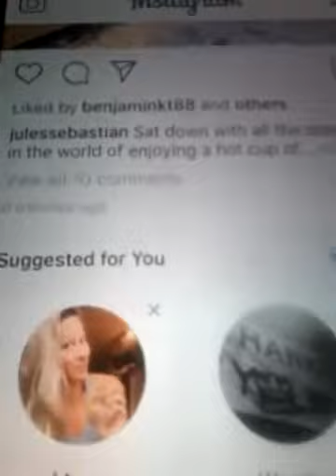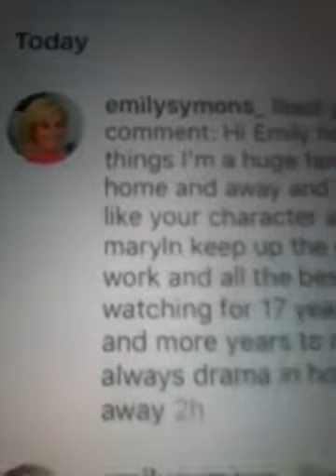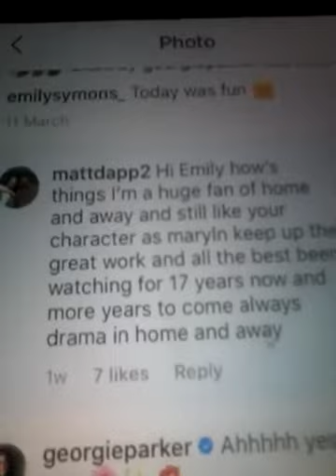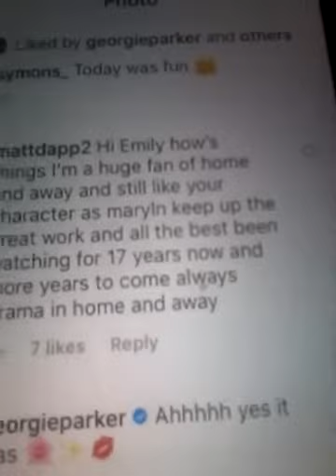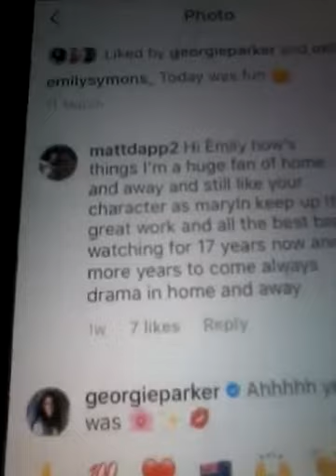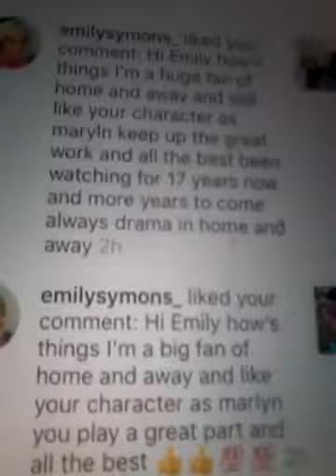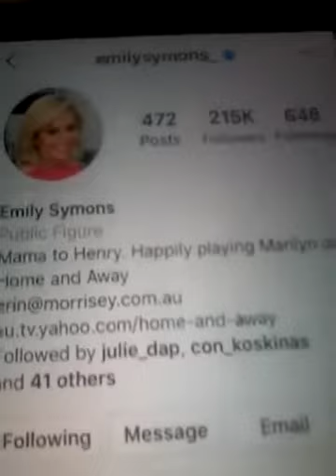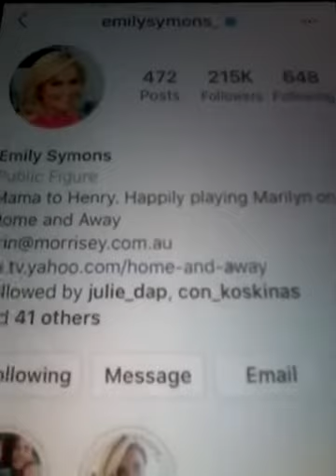2020 20TH MARCH CHAT AND LIKE FROM EMILY SIMONDS AS MARYLN IN HOME AND AWAY LIKED MY COMMENT